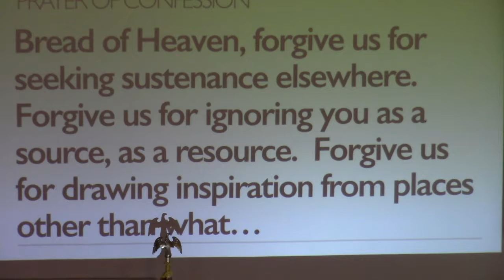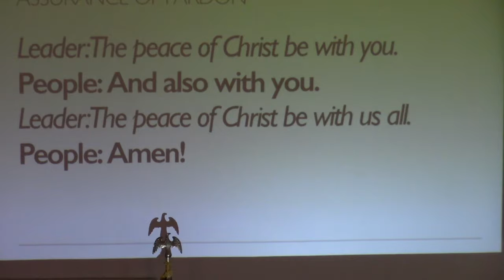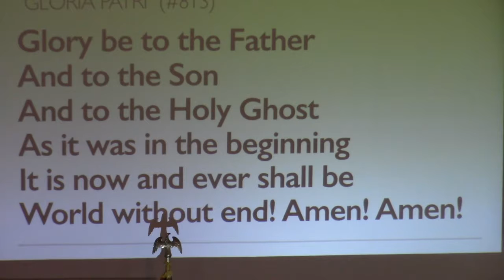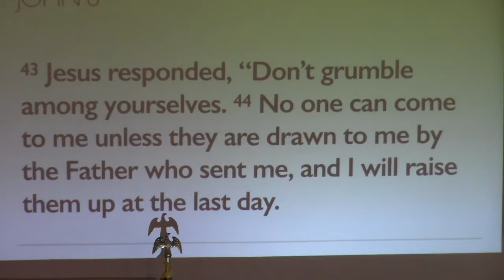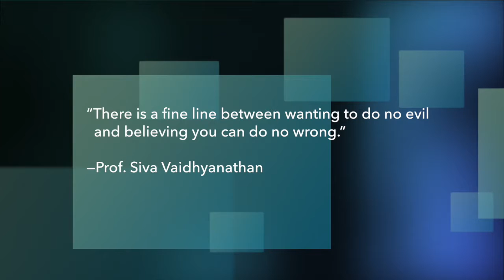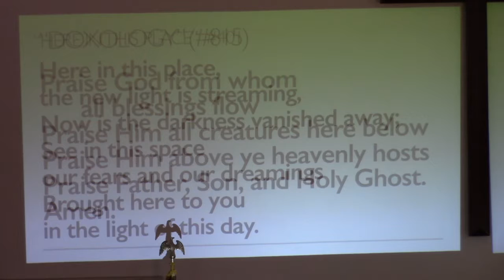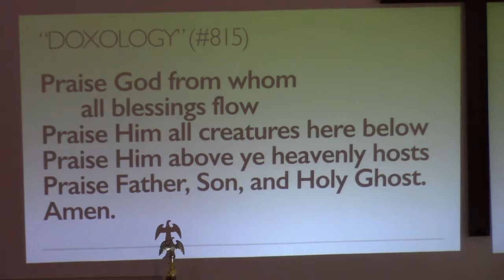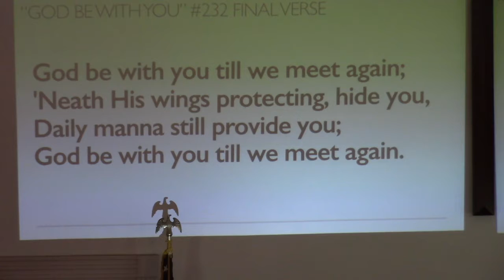Bread of Life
It matters what we choose to ingest. It matters what we choose to feed our hopes, our anger, our beliefs, our perspectives.

And so the Bread of Life fills our senses with goodness. The Bread of Life fills our desires with satisfaction. The Bread of Life invites us to choose well what we eat. The Bread of LIfe teaches us to do the same for all others.